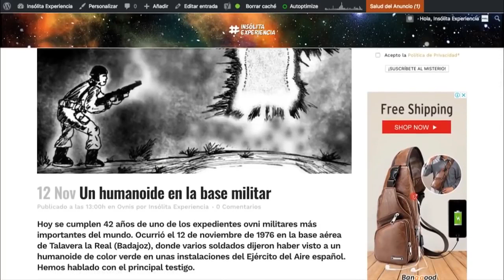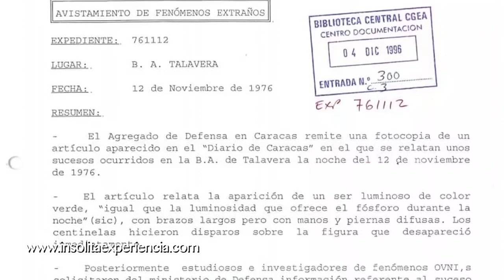IMPACTANTE I Disparan a HUMANOIDE VERDE dentro de Base Aérea en Badajoz, España: JOSE MANUEL TREJO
PROGRAMA TRANSMITIDO EL SÁBADO 20 DE JUNIO DE 2020.

👉InsólitaExperiencia no se hace responsable ni comparte necesariamente las temáticas y opiniones vertidas en este programa. Este video es netamente informativo.